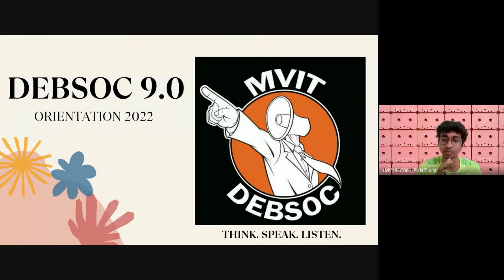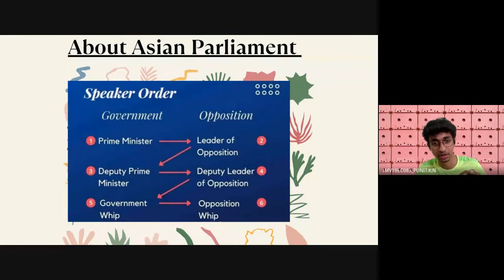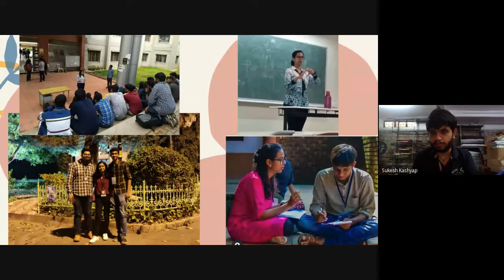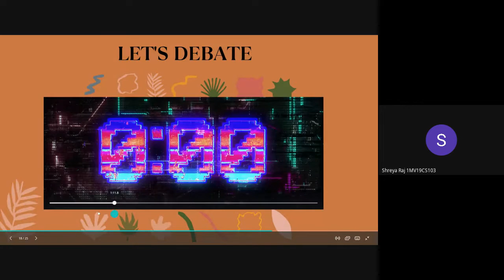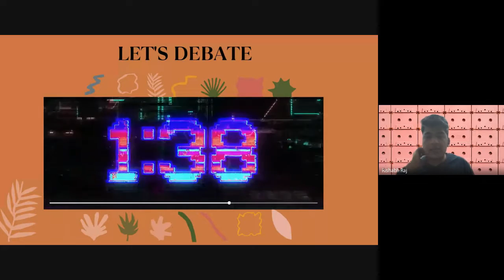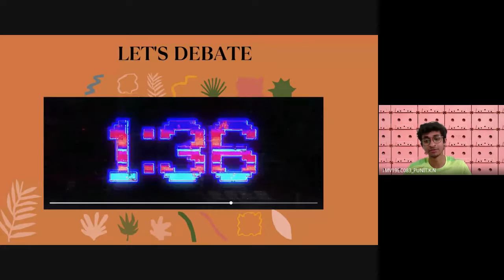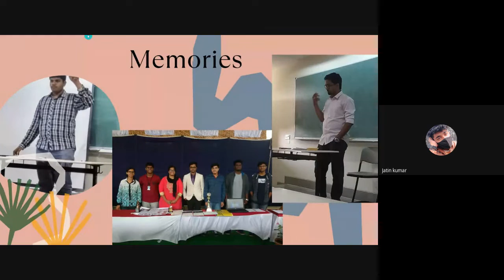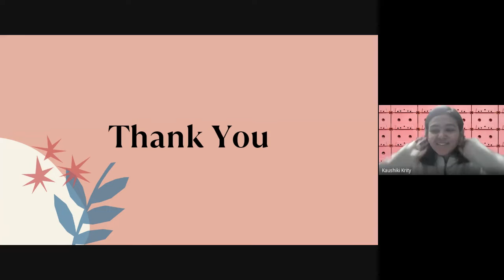DEBSOC 9.0 ORIENTATION FOR BATCH 2021-2025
Here is the video of the Orientation that we had last year Virtually for batch 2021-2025.